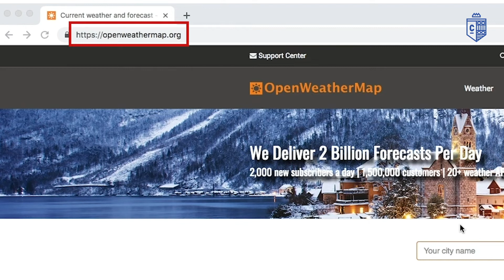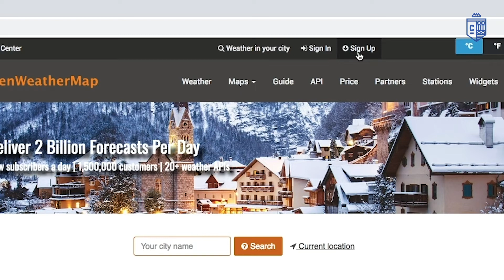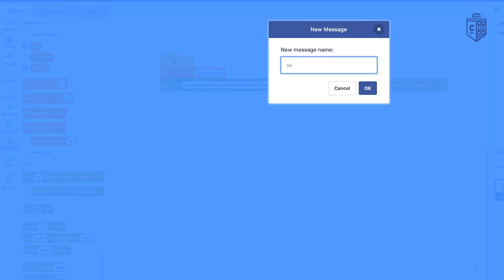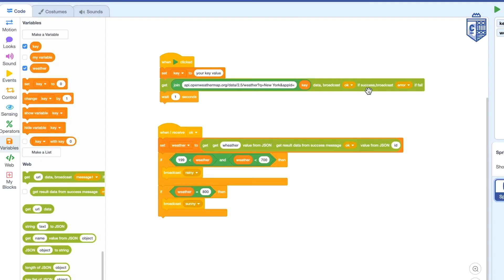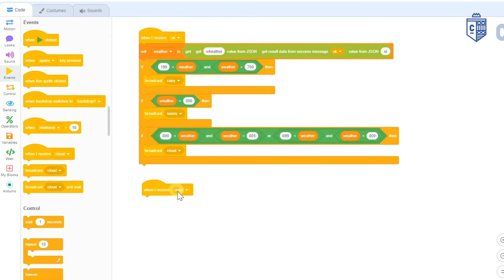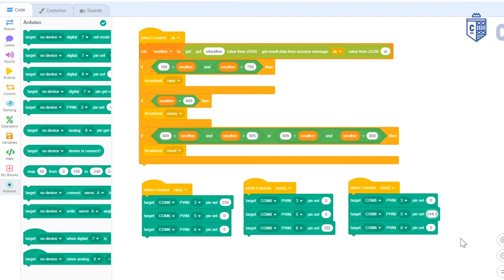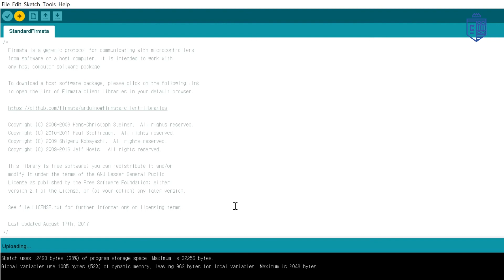Making an Arduino cloud lamp to get real-time weather data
The video is a tutorial that make a cloud lamp with Arduino and blockcoding.

You can control the color of the lamp by importing weather data provided using the CCB's web block.

This video includes the entire process from hardware assembly to coding and completion.

Please refer to the index below if you want to check each one.

The software below is required to complete this cloud lamp.

[Index]
00:47 Hardware (arduino)
07:15 Software (blockcoding + sketch)
13:13 Make a cloud

[Software and site Required]
1. CCB(CommonCodingbuilder)

2. Arduino sketch

3. OpenWeatherApi

© Common Coding;